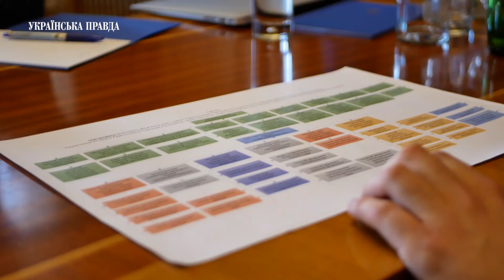"Зеленський витримає термін" - перший заступник глави АП Сергій Трофімов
Перше інтерв'ю першого заступника глави Адміністрації Президента України Сергія Трофімова

Восени минулого року Сергій Трофімов працював виконавчим продюсером студії “Квартал 95” і відповідав за кіновиробництво.

Водночас Трофімов був досить непублічний, в інтернеті складно знайти його фотографії, не кажучи вже про інтерв’ю чи відео.

Та часи змінилися – тепер Трофімов перший заступник голови АП, який відповідає за співпрацю АП з регіонами по лінії обласних та районних держадміністрацій.

Його кабінет знаходиться на третьому поверсі Адміністрації президента – ще місяць тому у цьому самому кабінеті сидів його попередник Ковальчук.

Це великий кабінет з дерев’яними меблями, наче в директора школи, і високими стелями, наче в музеї. Поруч робочого столу Трофімова – білі дротові телефони із закритим зв’язком. Це пряма лінія з президентом, урядовцями та силовиками.

Попри таку високу посаду на держслужбі Трофімов працює всього лише два тижні і це його перше велике політичне інтерв’ю.